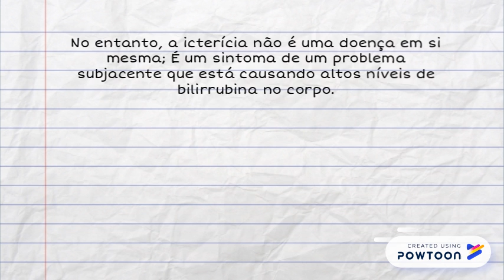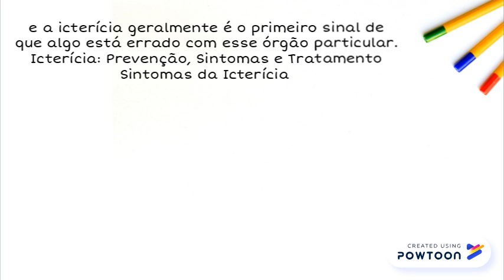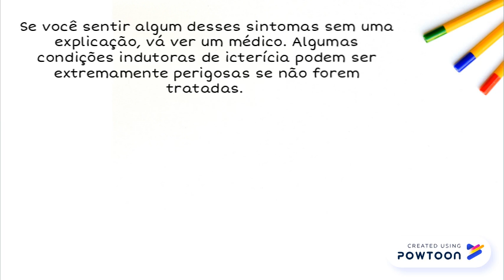Icterícia: Prevenção, Sintomas e Tratamento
x -- Created using Powtoon -- Free sign up -- Create animated videos and animated presentations for free.  PowToon is a free tool that allows you to develop cool animated clips and animated presentations for your website, office meeting, sales pitch, nonprofit fundraiser, product launch, video resume, or anything else you could use an animated explainer video. PowToon's animation templates help you create animated presentations and animated explainer videos from scratch.  Anyone can produce awesome animations quickly with PowToon, without the cost or hassle other professional animation services require.